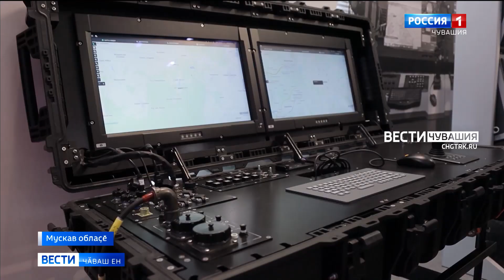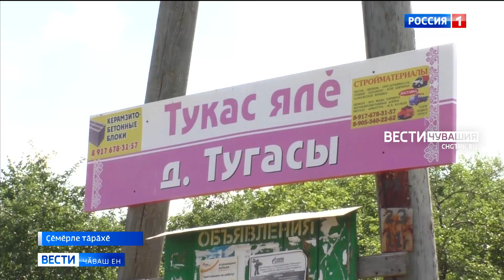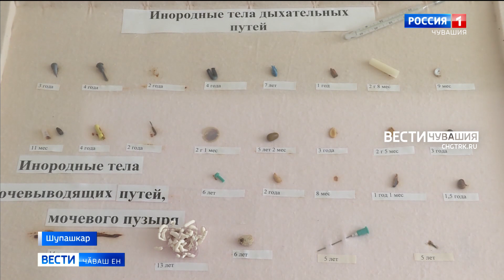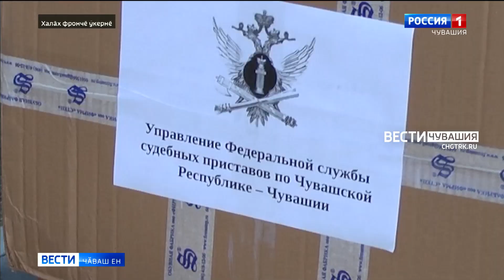Вести Чăваш ен. Выпуск от 18.08.2022